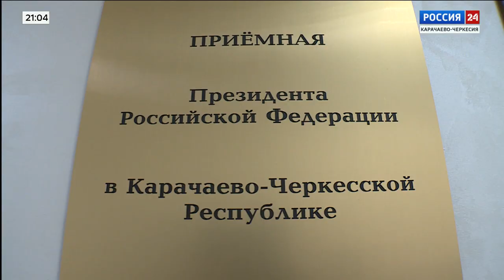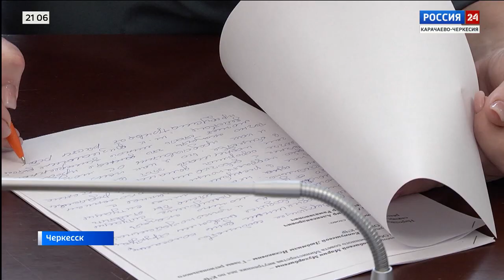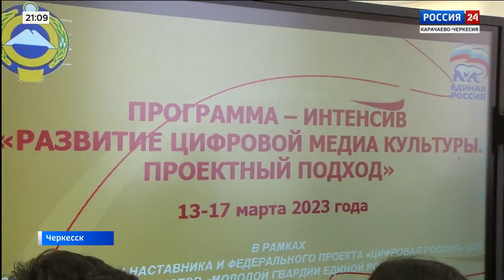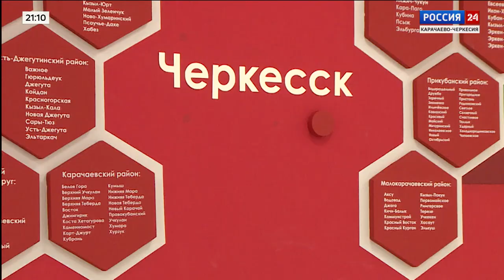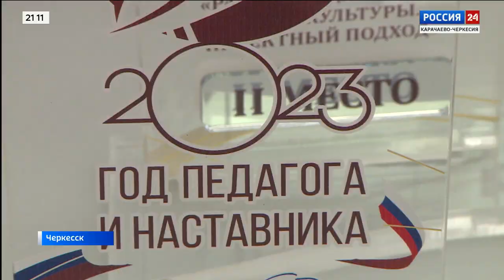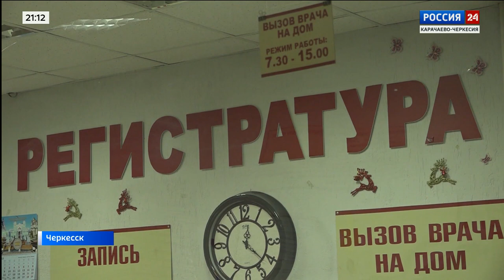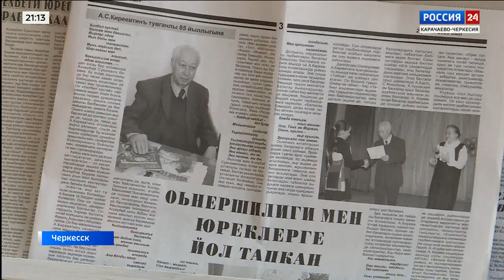"Вести Россия 24" Эфир от 18.03.2023